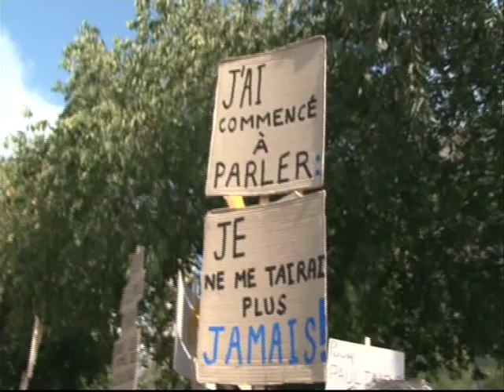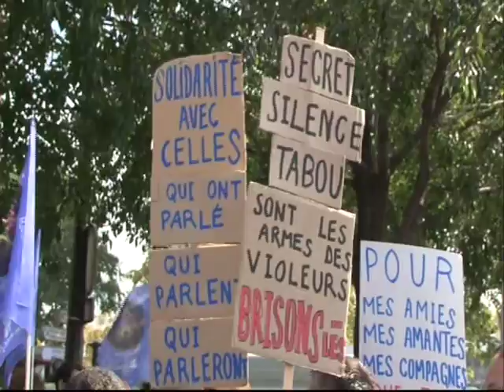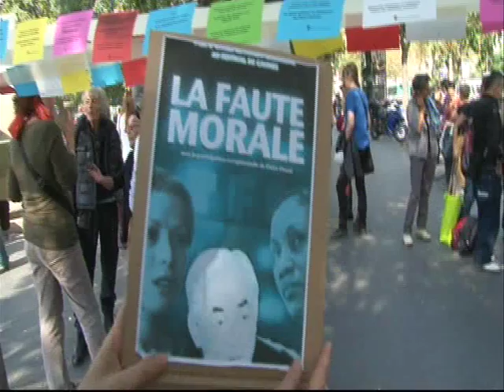Paroles de féministes en tous genres (manifestation en soutien à Tristane Banon)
interviews de féministes le 24 septembre 2011 lors de la manifestation de soutien à Tristane Banon, par ordre d'apparition :
Michèle Guerci (journaliste), Louisa Chaabnia (groupe Les garçonnes), Clara Carbunar (porte-parole de l'AG féministe et Marche mondiale des femmes), Michèle Larrouy (Maison des femmes de Paris, peintre et enseignante), Sandrine Godschmidt (journaliste, blog A dire d'elle), Natacha Chetcuti (sociologue, coéditrice de La violence à l'encontre des femmes), Janick (enseignante, militante lesbienne radicale), Béatrice Gamba (membre de l'AG féministe).
Des entretiens avec certaines de ces féministes sont disponibles sur le blog Féministes en tous genres